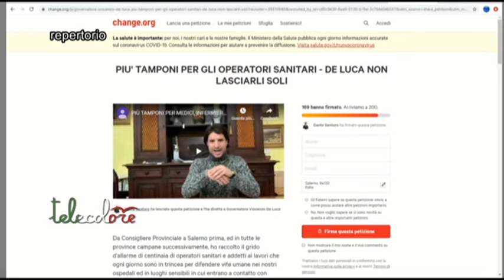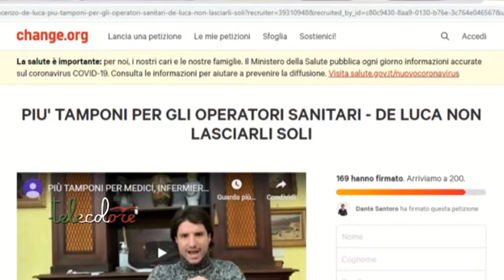Santoro: Una petizione per i tampone agli operatori sanitari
Una raccolta firme on line per chidere alla Regione di fare piu' tamponi agli operatori sanitari. A lanciarla il consigliere provinciale e comunale di Salerno Dante Santoro per il quale occorre evitare il contagio negli ospedali.(270320 Giancarlo Frasca)